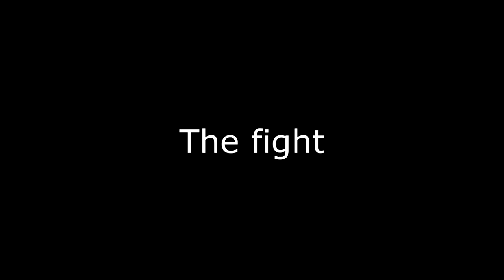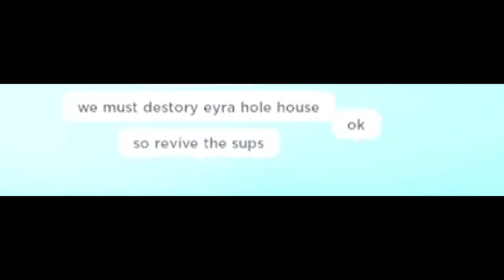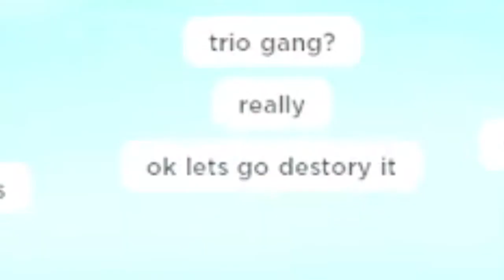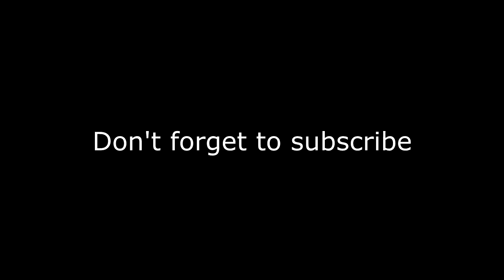Divined Lineage Experience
probably not going to make another video on this.

respect the sup